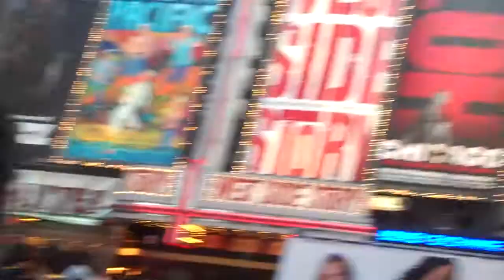ESK In New York!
We coming back niccas for Destroyer Event March 27th !